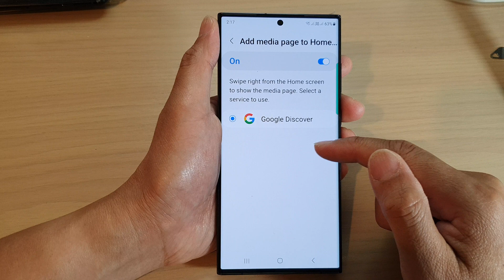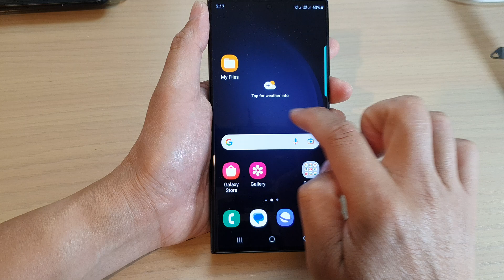Galaxy S23's: How to Enable/Disable Add Media Page To Home Screen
Learn how you can enable or disable add media page to home screen on the Samsung Galaxy S23.

On the Galaxy S23, you can add a media page to your home screen to quickly access your favorite photos and videos. This can be a convenient feature, but if you don't use it, it can also take up valuable space on your home screen. In this tutorial, we will show you how to enable or disable the media page on your home screen, so you can customize your device to your liking. Whether you want to keep the media page for quick access to your media or remove it for a cleaner home screen, we've got you covered.